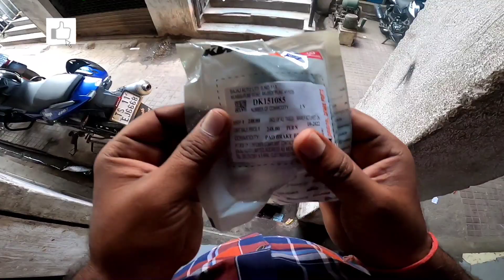shocking twists happened in last three months